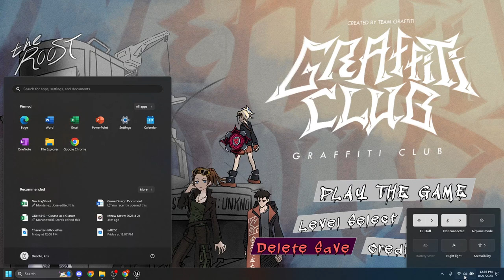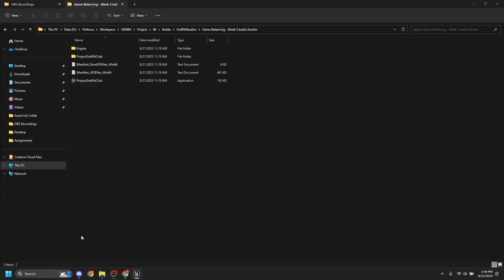Graffiti Studio 2023 8 21